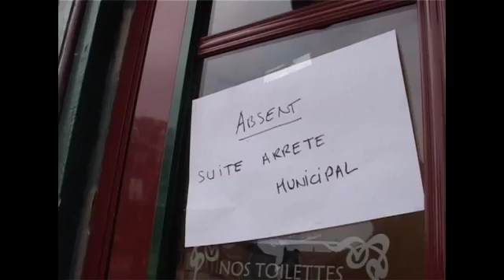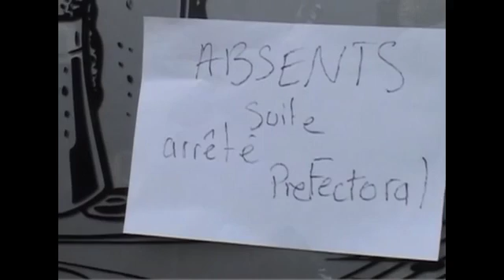Welcome (Court-métrage) - Kinogent 2012